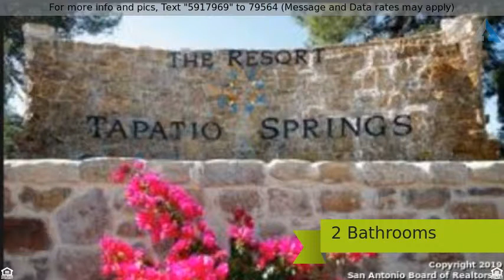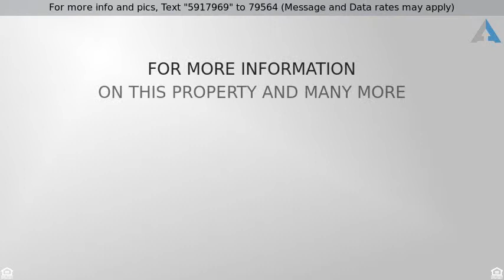Priced at $398,500 - 410 WILD TURKEY BLVD, Boerne, TX 78006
Gorgeous stucco home overlooking the golf course a

Gorgeous stucco home overlooking the golf course and hill country.  You will love the open areas, granite countertops, high ceilings and gorgeous views out all the windows.  Very light and bright.  Custom built in desk with cabinets and bookshelves in office which could also be 3rd bedroom.  Low maintenance landscaping with drip system, lifetime Spanish tile roof, 2 exterior patios. Come relax in a wonderful community and enjoy the resort amenities of Tapatio Springs.  New clubhouse to be finished in 2019.